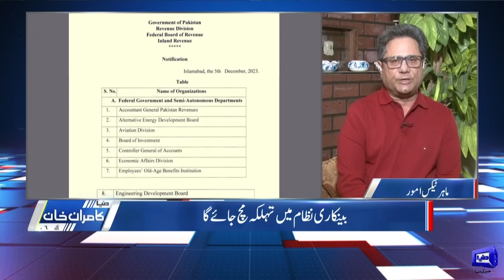Dunya Kamran Khan Kay Sath | 07 DEC 2023 | Dunya News